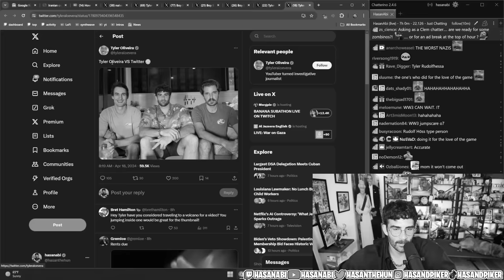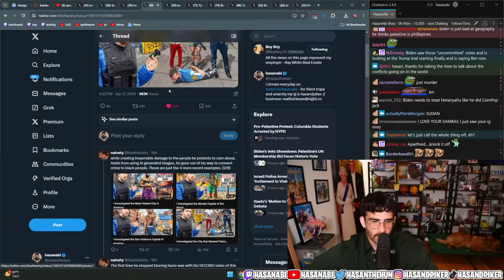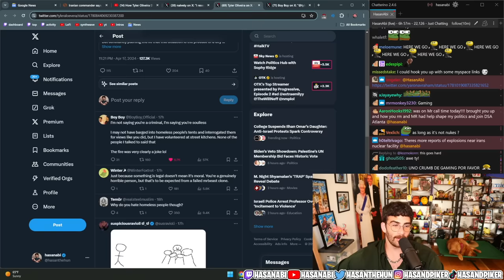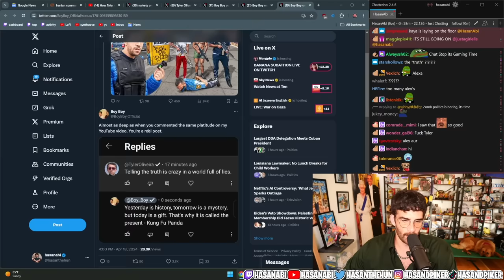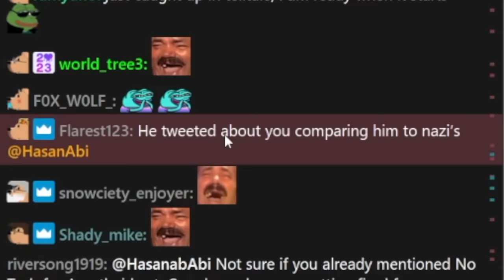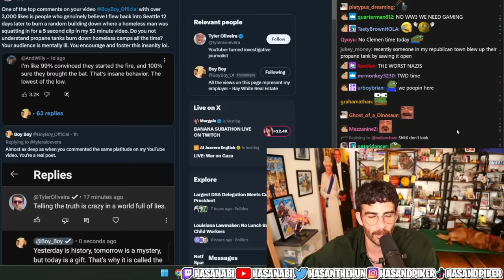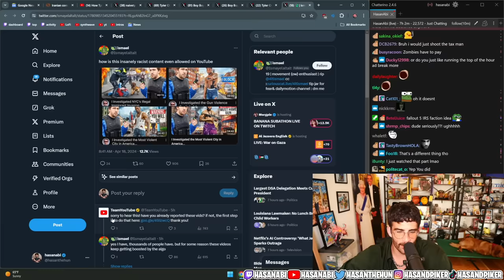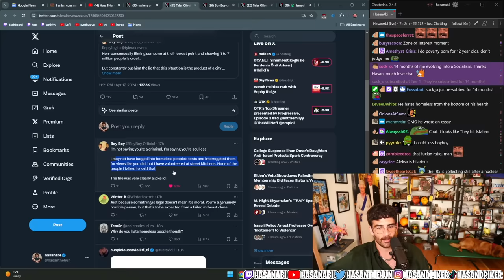Tyler Oliveira Twitter Drama With Boy Boy & Hasan | HasanAbi Reacts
Tyler Oliveira Twitter Drama With Boy Boy & Hasan - This is a FAN channel - edited by me (HasanAbi Reacts).